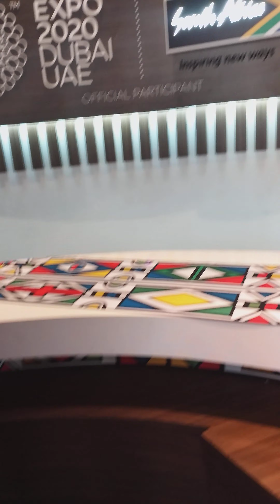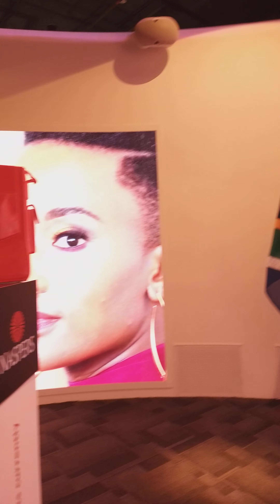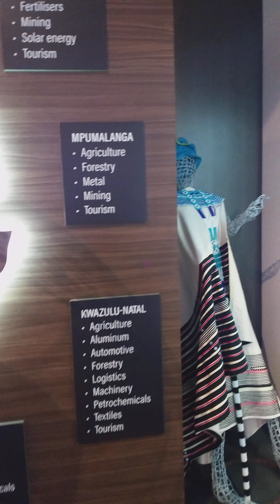South Africa expo 2020 Dubai